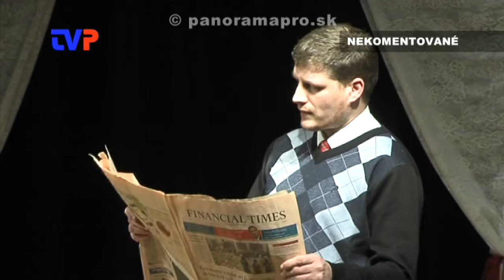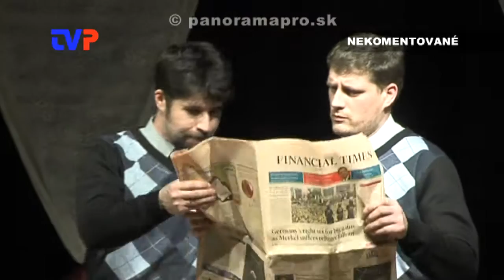Charleyho teta - Divadlo Pri pekárni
Zostrih z divadelného predstavenia v Žarnovici dňa 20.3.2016.